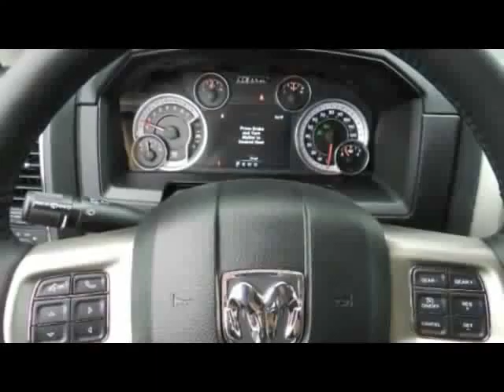Ram 1500 Dealer Clearwater, FL | Ram 1500 Dealership Clearwater, FL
The best Jeep dealership in the Clearwater, FL area is hands down Lakeland CDJR. Residents of Clearwater, FL all agree that Lakeland CDJR has the best service, selection, and prices on all new and pre-owned Jeep vehicles. What makes Lakeland CDJR the best Jeep dealer in the Clearwater, FL area? Simple, they care about their customers and they have extensive knowledge of their inventory. Take the trip over from Clearwater, FL to Lakeland CDJR today and see why they are the best in the area!